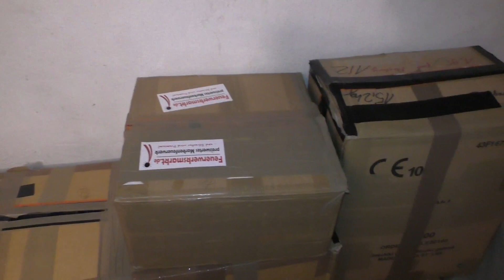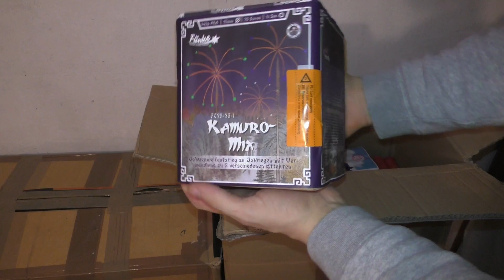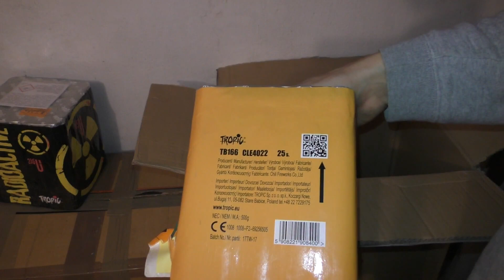XXL Feuerwerks Unboxing meine Silvester Reste🔥